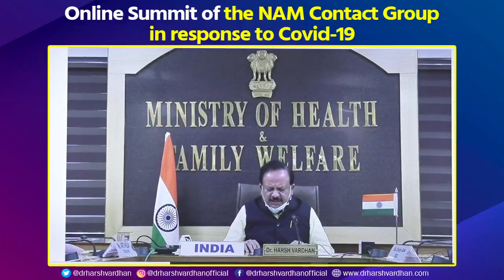Armed with a firm political will, India has been fighting the COVID19 battle under PM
Armed with a firm political will, India has been fighting the COVID19 battle under PM @narendramodi Ji's leadership. His policy of micro Identification, mass Isolation & quick Treatment has prevented large scale spread and deaths due to Covid_19